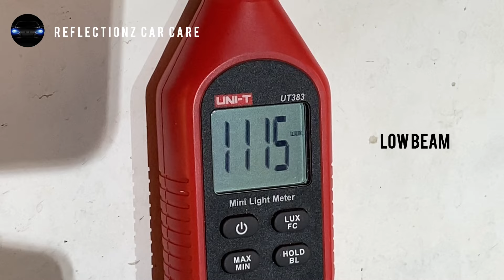Ford Ecosport Headlight Upgrade. Hella G5 Projector SWAP. Demon Eyes Latest updates 2022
Stock halogen mono beam projectors swapped with 3.0inch Hella G5 Bi Xenon projectors.(Both low and high beam from projector )
light source low beam Projector
55w 4300k D2H HID kit (one year warranty)
high beam
55w 4300 Kelvin LED bulbs

Done at
Reflectionz Car Care
Aluva, Kerala

white DRL masked with red film.
ford ecosport titanium headlight # upgrade.

Gears Used

Camera
Redmi Note 9 Pro Max

Gimbal
Moza Mini S

Tripod
Amazon Basics

Mic
Boya

REFLECTIONZ CAR CARE
Aluva
Ernakulam
Kerala

Face book

Thankyou